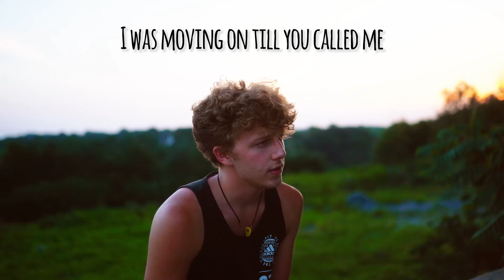Josiah - The Summer Song